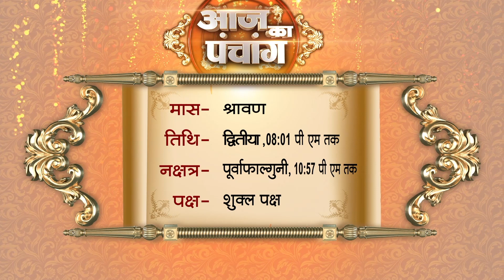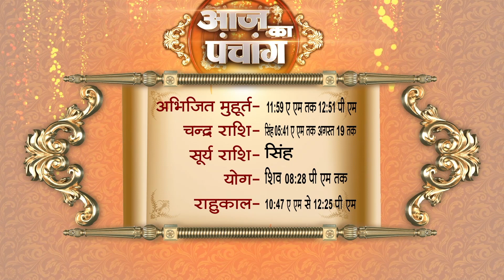Aaj Ka Panchaang | 18 August 2023 | Sadhna Astro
Thanks.